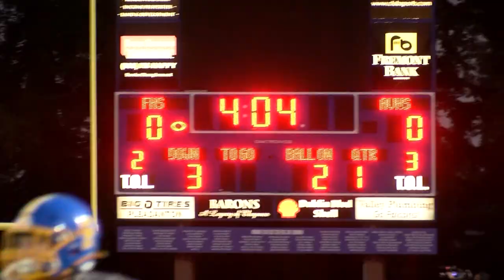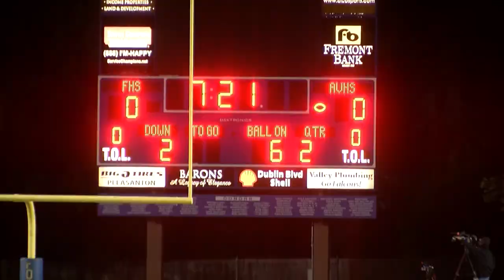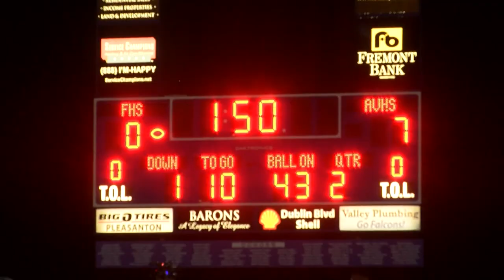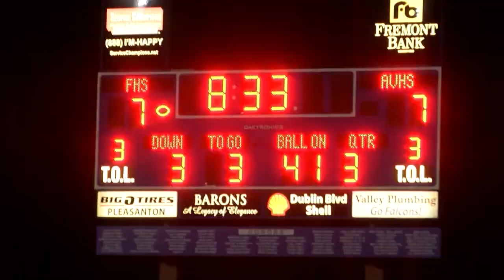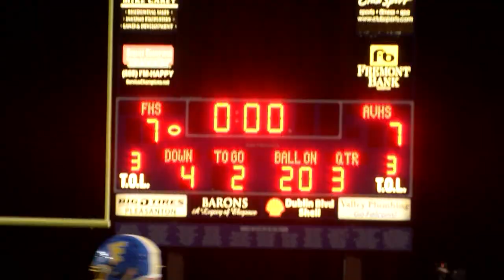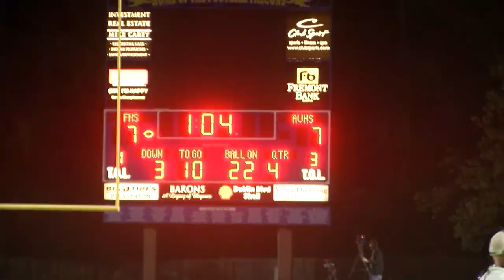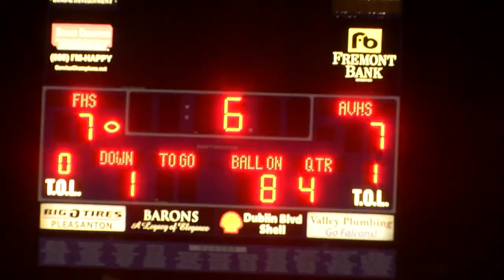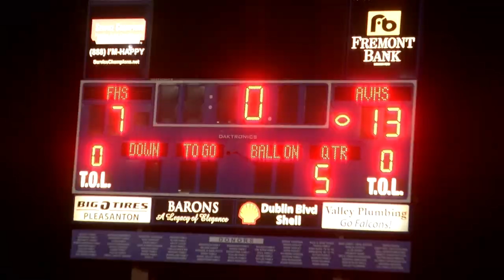Top Game Tuesday | Foothill at Amador Valley Football 9.23.22 Full Game | 2022 Battle of Pleasanton